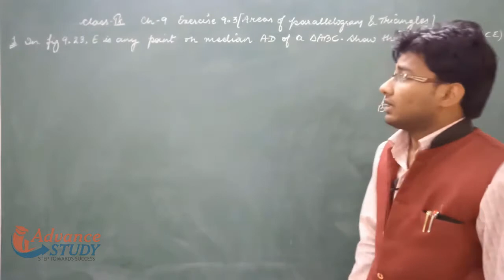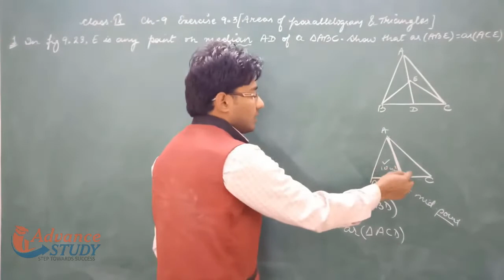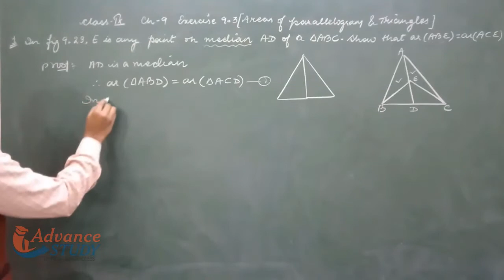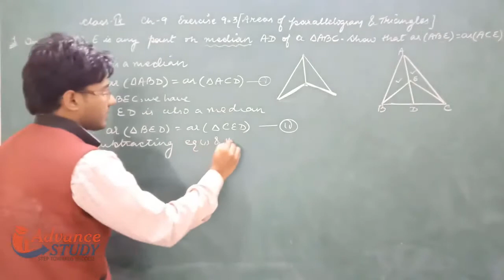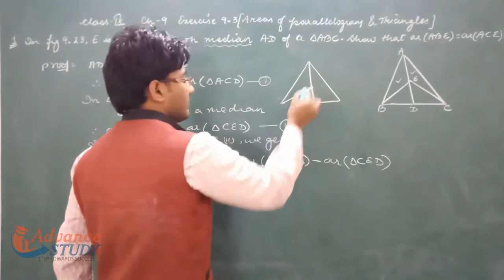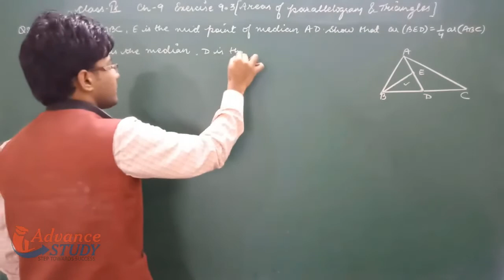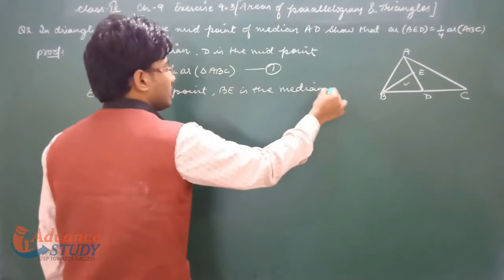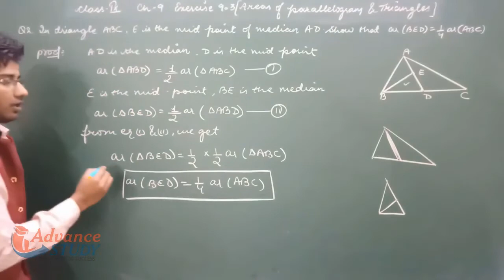AREAS OF PARALLELOGRAM & TRIANGLES || Part 5 || NCERT - Class 9 – Mathematics - Exercise 9.3